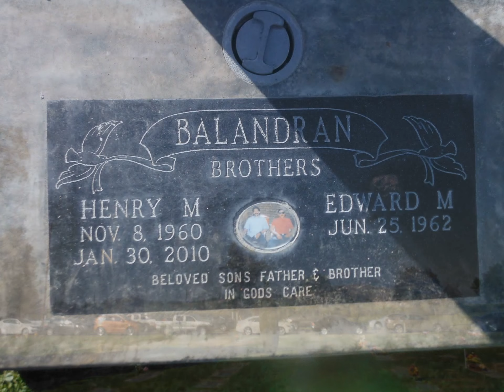Edwards Funeral. 10-30-15